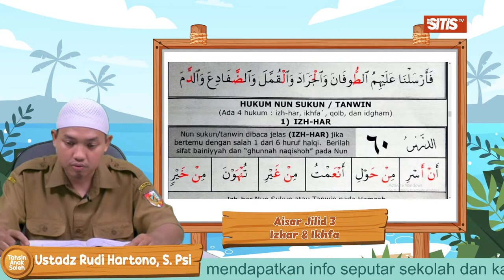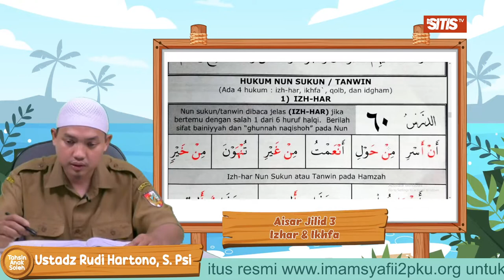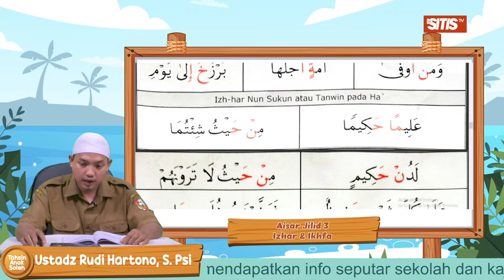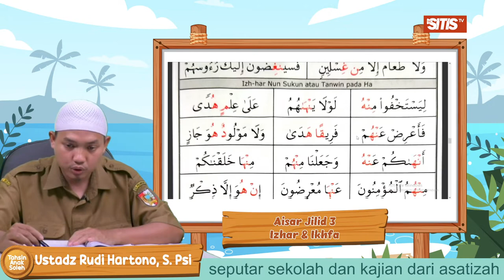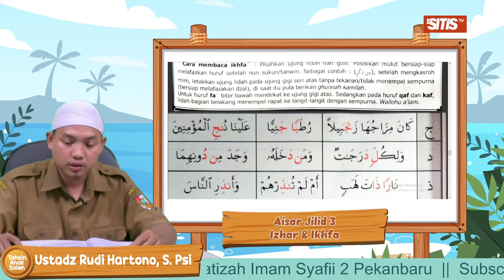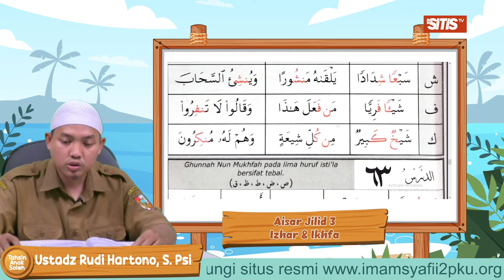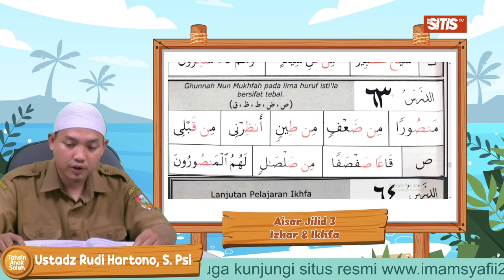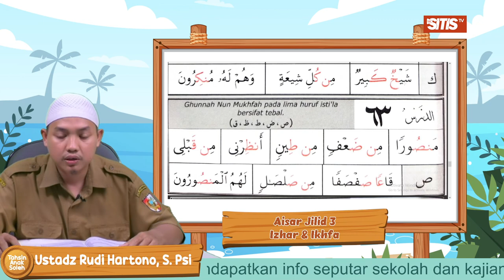Izhar & Ikhfa' - Ustadz Rudi Hartono, S. Psi(Aisar Jilid 3 - Bagian 2)